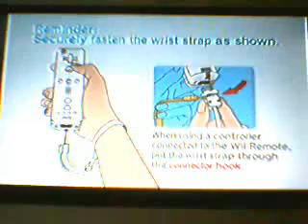Sonic And The Sercet Rings Bloopers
Sonic And The Sercet Rings Bloopers By Stevie T It's LOL Watch It XD XD XD XD